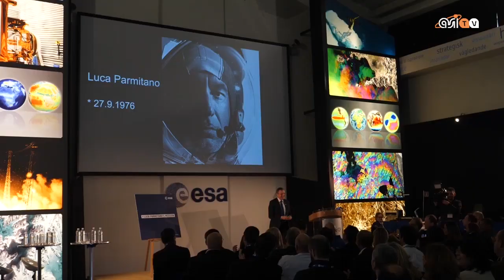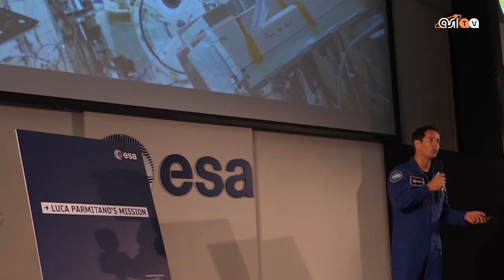Parmitano, da Beyond a Eva 23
Annunciato il 27 settembre alla sede Esrin dell’Esa nome e logo della missione di Luca Parmitano. La giornata si è conclusa alla sede dell'ASI con la presentazione in anteprima assoluta il documentario Eva 23, dedicato alla camminata spaziale da brivido sperimentata da Parmitano nella prima missione